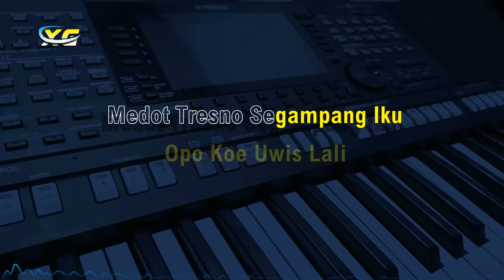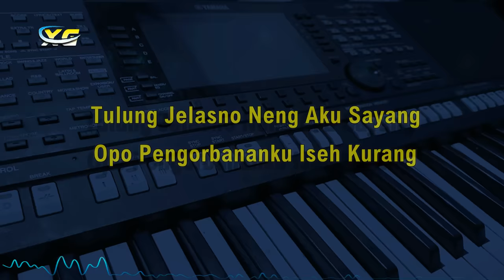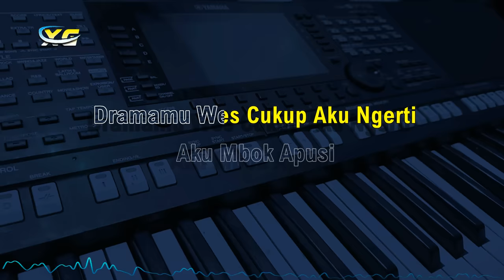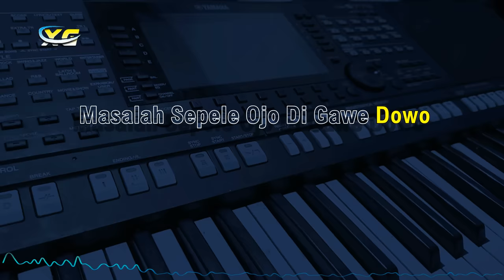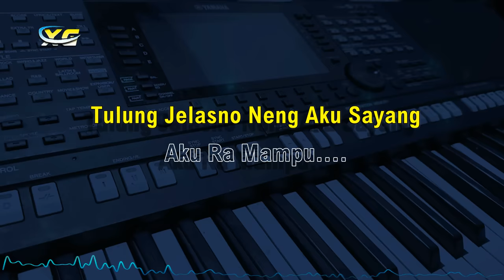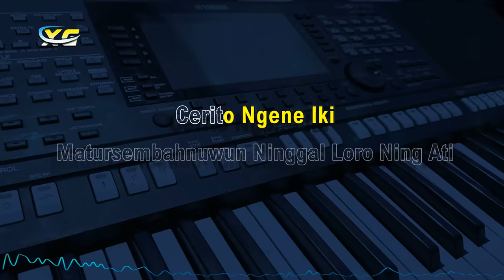GildCoustic - GINIO - (Karaoke Koplo Nada Wanita)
Title                  :GINIO
Original song:GildCoustic
Song Writer : Gilga Sahid dan Indra Brewok

LIRIK LAGU GINIO GILDCOUSTIC
Aku
Kelingan Sliramu
Medot Tresno Segampang Iku
Opo
Koe Uwis Lali
Marang Sumpah Seng Mbok Sanggupi
Janji Sing Mbien
Jarene Mbok Tepati

Opo
Pancen Aku Kleru
Opo Wes Duwe Sing Luih Aku
Aku Lilo Nompo
Tapi Atiku Ora Trimo
Nyawang Sliramu
Disanding Wong Liyo

Kurangku Opo
Jajal Kowe Ngomongo
Masalah Sepele Ojo Di Gawe Dowo

Tulung Jelasno Neng Aku Sayang
Opo Pengorbananku Iseh Kurang
Aku Mbok Bandingke
Karo Wong Sing Sugeh Kae
Yo Jelas Nemen
Aku Ra Mampu.

Wes Cukup
Aku Mbok Apusi
Dramamu Wes Cukup Aku Ngerti
Elingo
Rasane Atiku Iki
Matursembahnuwun Sampun Nate Nglarani

Kurangku Opo
Jajal Kowe Ngomongo

Aku Mbok Bandingke
Yo Jelas Nemen
Aku Ra Mampu.

Aku Mbok Bandingke
Yo Jelas Nemen
Aku Ra Mampu.

Wes Cukup Aku Mbok Apusi
Elingo Rasane Atiku Iki
Matursembahnuwun Ninggal Loro Ning Ati
Cerito Ngene Iki
Ora Bakal Tak Baleni